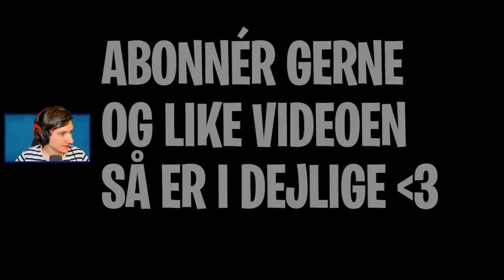DISCOUNT DEADPOOL! (SCAMMED?!) - Dansk Fortnite